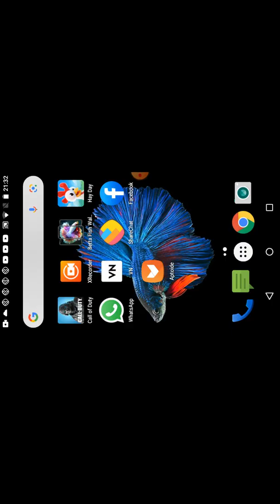call of duty mobile game play